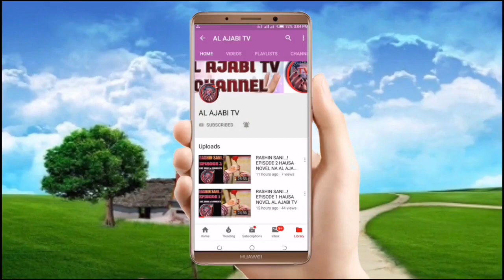Mijin Novel - Episode 11 Hausa Novel Labarin tantagaryar soyayya me tab'a zuciya